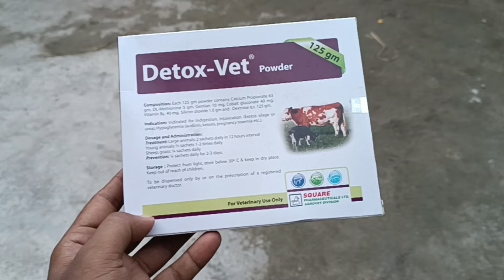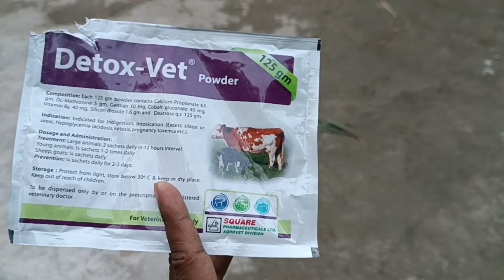গরুর ফুডপয়জনিং/রুচিহীন/ক্ষুধামন্দা, কি চিকিৎসা দিলাম।। বিস্তারিত ভিডিওতে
সরাসরি পাইকারি দামে খাদ্য নিতে যোগাযোগ :০১৭৮৫৩২২৭১৩